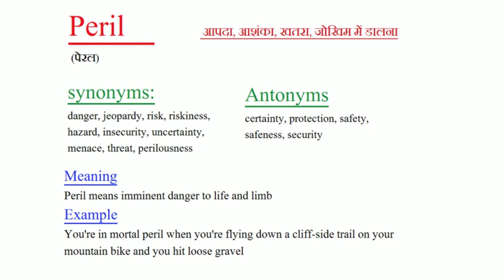sbi po vocabulary part 2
file
Don't worry about english easy way to learn vocabulary